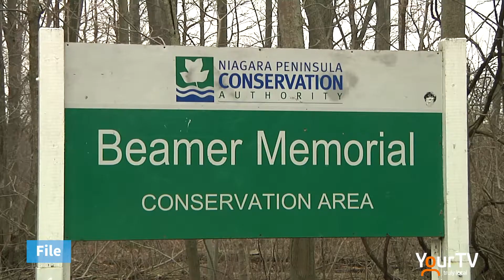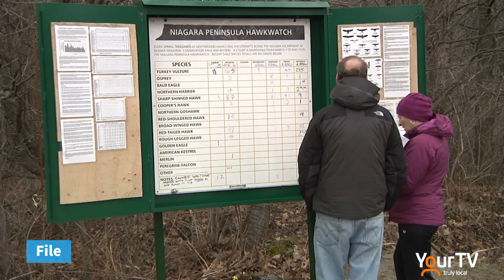Niagara Peninsula Hawkwatch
Mike speaks with Keith Dieroff, President of the Niagara Peninsula Hawkwatch.  Since 1975, birdwatchers have been monitoring the annual spring migration of hawks, eagles, falcons, and vultures over the Niagara Peninsula.